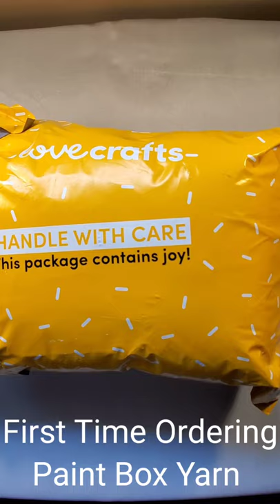Paint Box Yarn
This is my first time buying Paint Box Yarn.  I love the colors and texture, looking forward to testing it out!